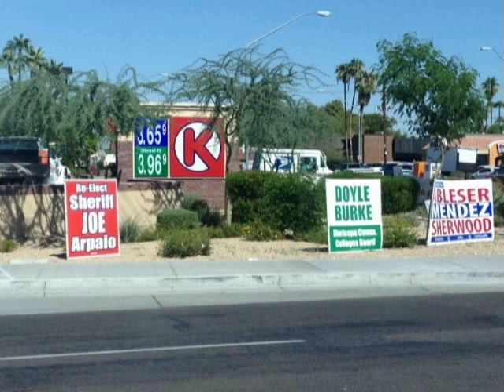Obama gana elecciones 2012 en Estados Unidos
El reporte de nuestra corresponsal en Estados Unidos, Iris Araiza, sobre las elecciones 2012.